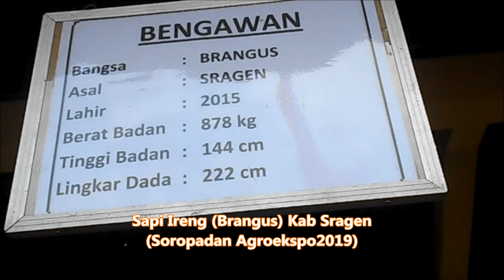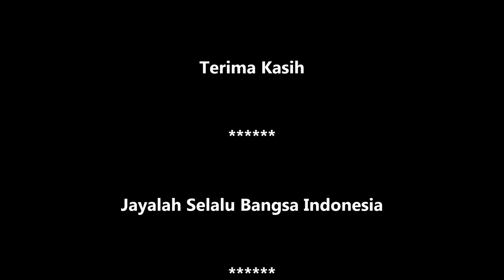GT-PS #40 Sapi Cemani !! Black Simental, Angus dan Brangus, Si Penghasil Daging Kwalitas TOP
Ciri ciri sapi angus, brangus, black simental asli. Sapi Cemani, sapi hitam tanpa tanduk ini adalah sapi dari jenis Angus. Sapi ras  Angus atau lengkapnya Aberdeen angus dan hasil persilangannya seperti  Simangus (Simental x Aberdeen angus) maupun sapi Brangus (Brahman x Aberdeen angus) adalah sapi yang bisa menghasilkan daging kwalitas utama (Prosentase karkas yang tinggi dengan rasa yang lembut, kenyal dan enak) yang sangat digemari oleh masyarakat tertentu di dunia, oleh karenanya sapi ini disebut sapi Top Masa depan. Video sapi Brangus Pejantan milik Balai Inseminasi Buatan Ungaran dan sapi Brangus betina milik kab Sragen di rekam di acara Panen Pedet Upsus Siwab di kab Batang 2018 sedangkan sapi Brangus jantan milik Kab Sragen direkam di acara Soropadan Agroexpo 2019. Peternakan sapi Indonesia. Indonesia be the best in the world.
July 2019 – GT Production.